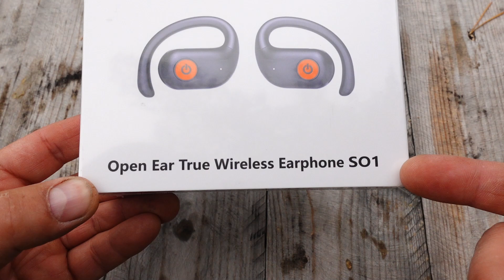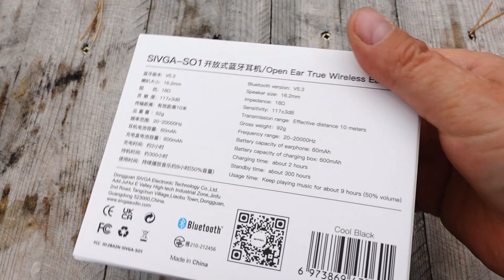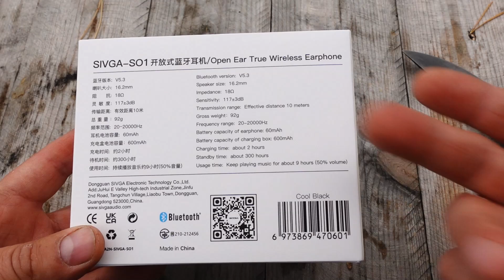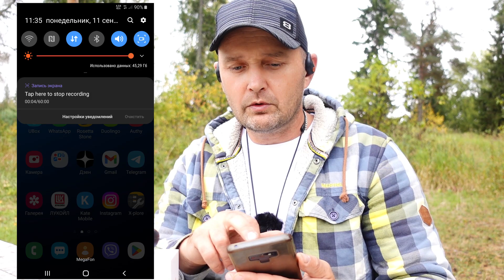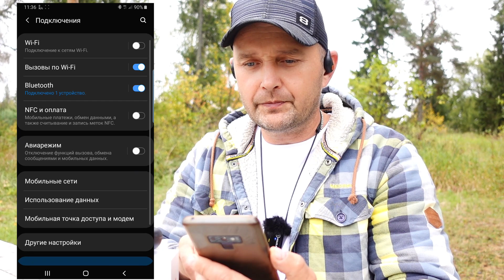Беспроводные наушники для активных людей SIVGA SO1.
Обзор беспроводных наушников SIVGA SO1.